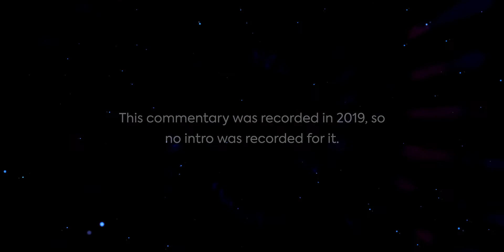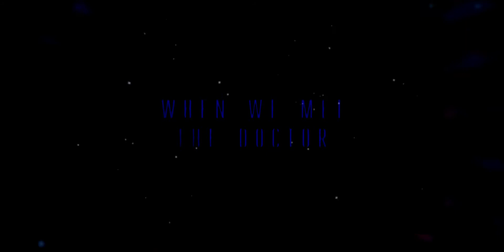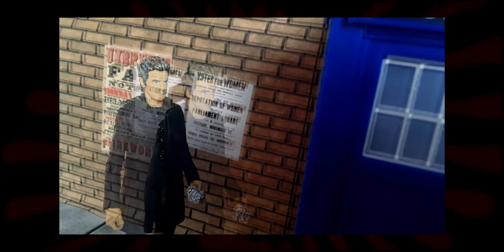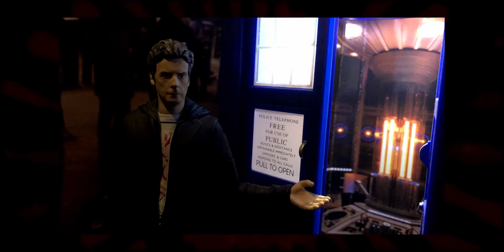Doctor Who FA COMMENTARY | S5E01: "When We Met the Doctor"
To celebrate the 10th anniversary of my channel I have decided to run a series of commentary videos, looking back at various episodes of my DWFA between 2012 and 2019.